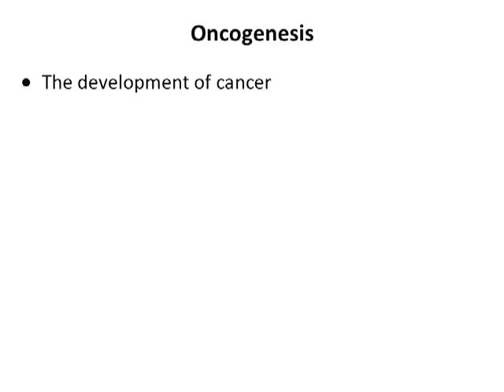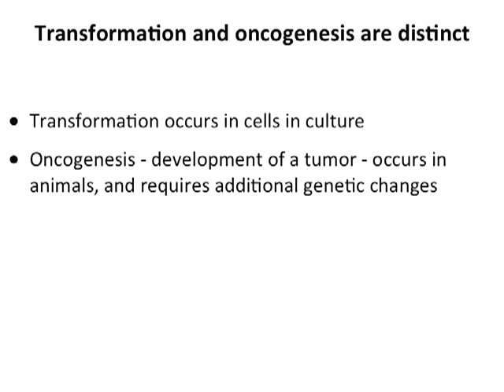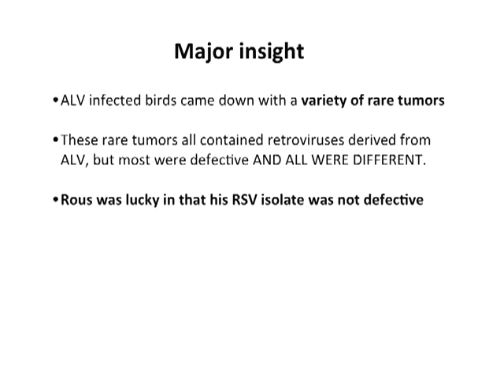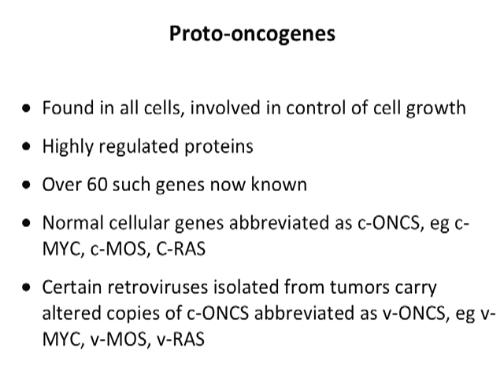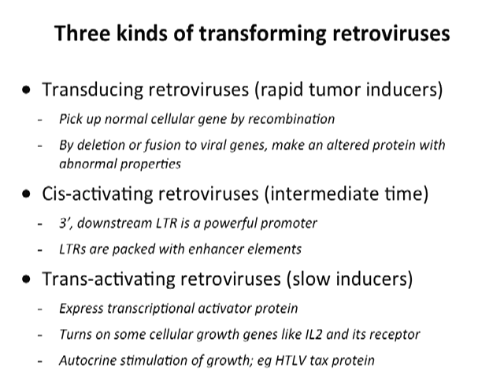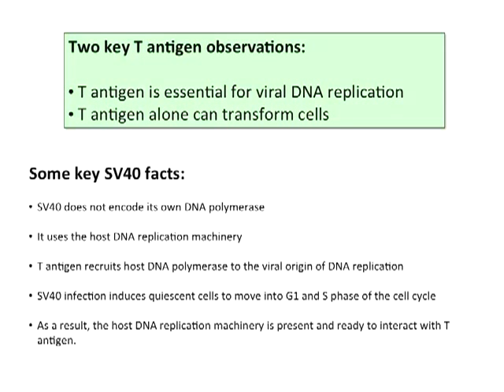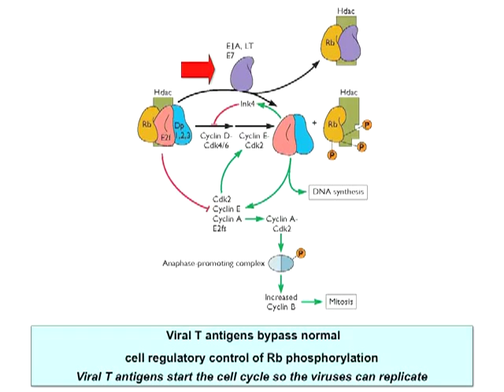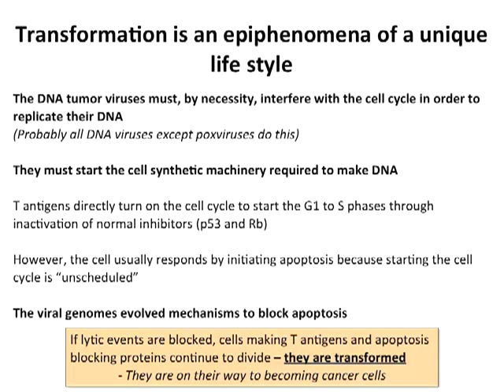Transformation and Oncogenesis (Lecture 19)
Virology - Biology W3310

Vincent Racaniello, Ph.D. | Higgins Professor
Department of Microbiology & Immunology
Columbia University, New York